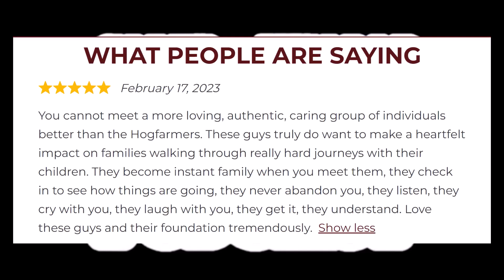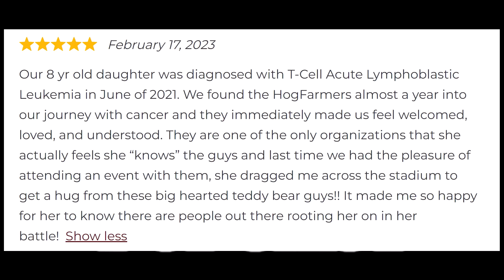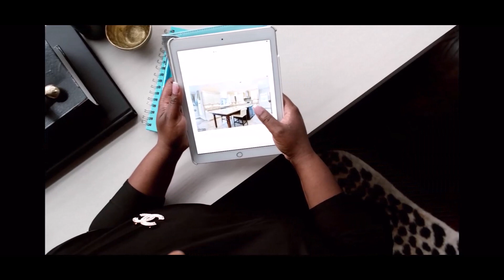Youth MOVEMENT in Commanders City! 🔥🔥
We finally made it to the Ave! We are here! Episode One! Caleb and Khadar discuss what the city means to them and how DC sports teams have impacted their life. They talk about the Wizards, Nationals, and Caps. They give us the behind the scenes look into season one. Yes, they give the state of the Washington Commanders and update us on ownership news. Also, they give their predictions on the NBA finals.

Instagram & Facebook: @redzoneinthelab
Podcasts Platforms: @redzoneinthelab